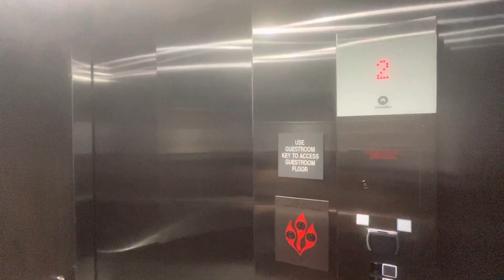Elevators new Schindler HT Indianapolis Homewood suites.